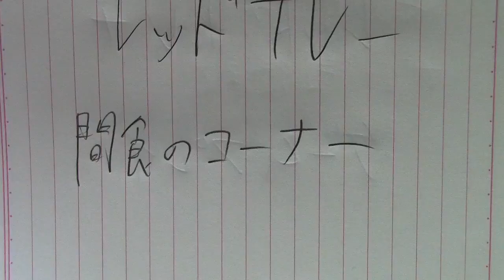まず使わないレッドTV op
使わないオープニングです。

動画は基本撮り溜めです。
この動画をご視聴いただきありがとうございました。
このほかにも様々な動画がございます。
Ustream レッドTVチャンネルについてはこちら↓
ユーザーページからチャンネルを見てください
Twitch レッドTVチャンネルについてはこちら↓
深夜に生放送をしています。
ツイキャス　レッドTVラジオ！についてはこちら↓
ラジオ音声のみの生放送

現在やっているシリーズもの

感想やご意見がある方は
この動画のコメント欄か、

その他情報は
ホームページ↓